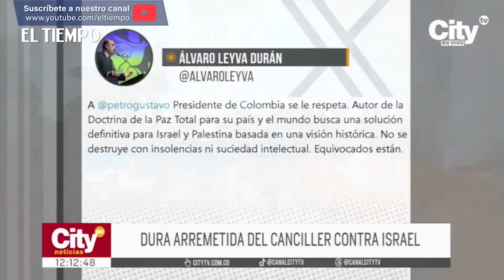Aumenta crisis diplomática entre Colombia e Israel | El Tiempo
Aumenta la crisis diplomática entre Colombia e Israel. El canciller colombiano, Álvaro Leyva, tildó al embajador israelí de patán y aseguró que debería "pedir excusas e irse" del país.